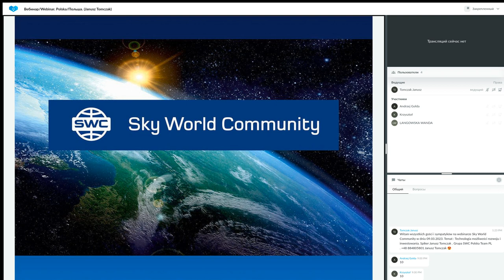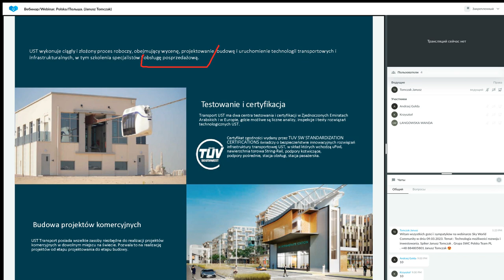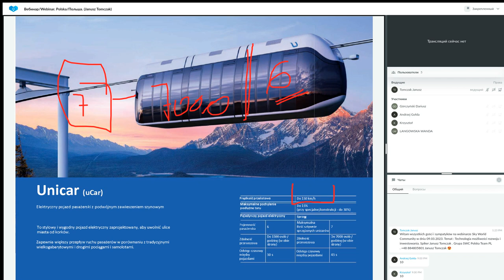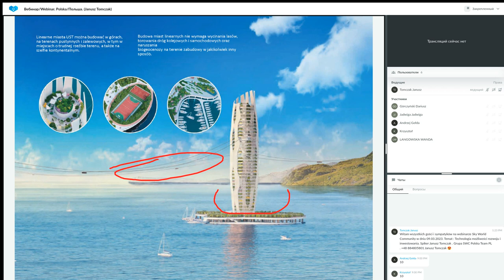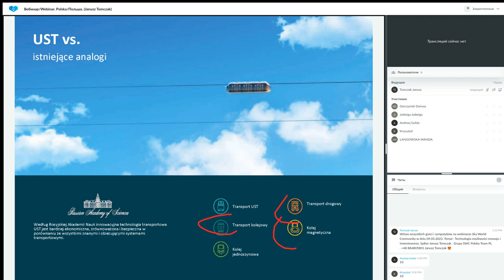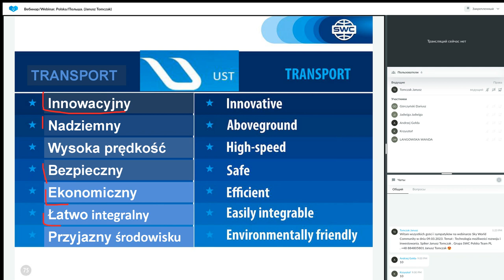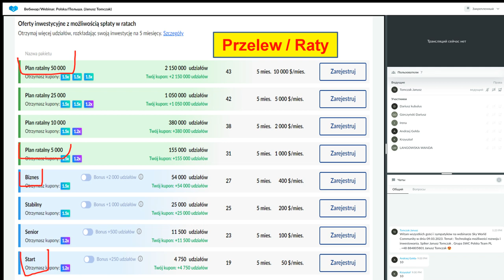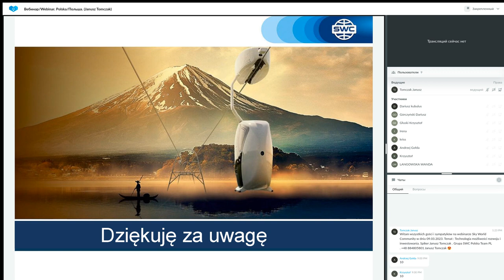Prezentacja technologii. Prowadzący: Janusz Tomczak. 09.03.2023